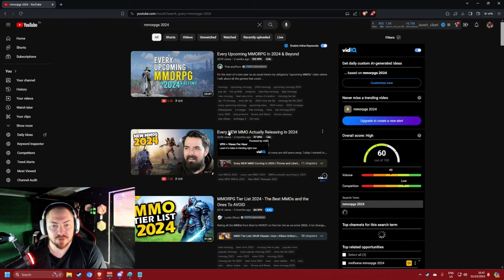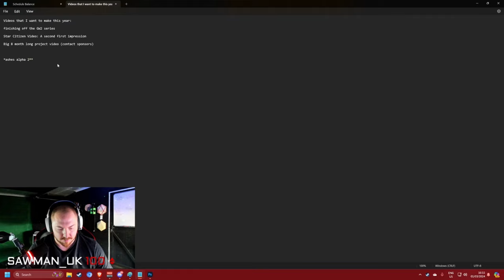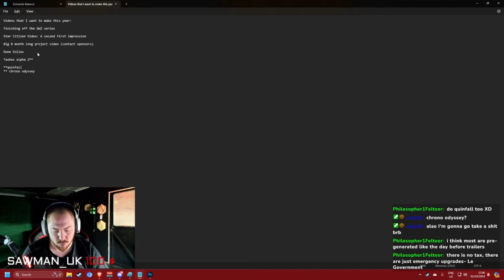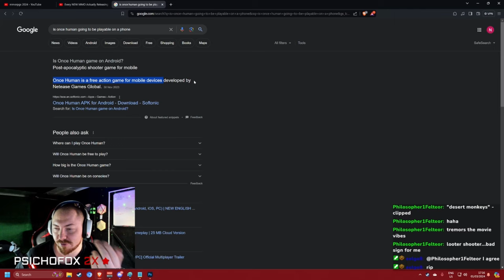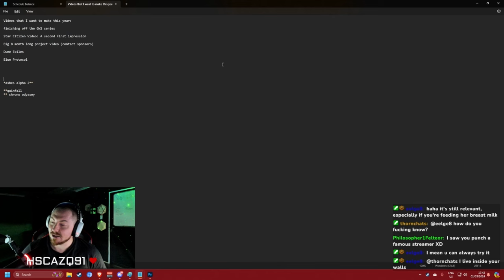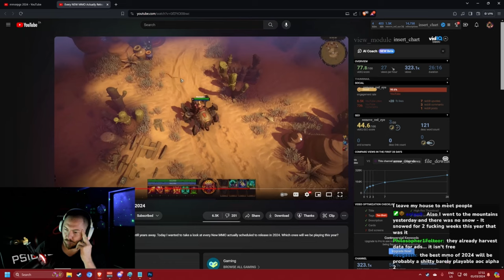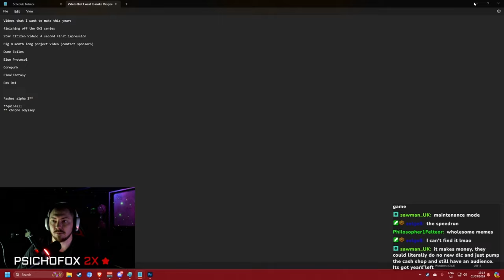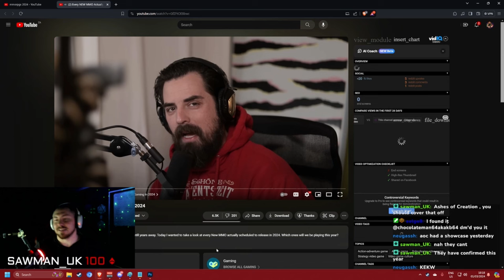Every NEW MMO Actually Releasing In 2024 by Force Gaming | Roze Reacts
There's a lot of MMOrpgs set to release this year. However, when it comes down to how many are worth playing, the list narrows down quite a bit...